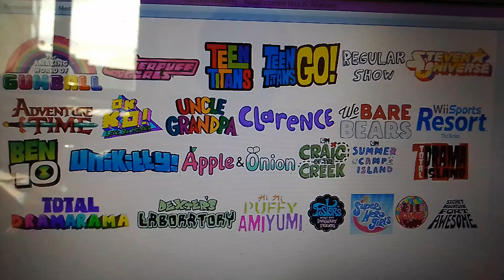Which One Of These Cartoon Network Shows Are Better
All Expect Teen Titans Go Apple & Onion Uncle Grandpa The Ploblem Solverz & Secret Mountain Fort Awesome